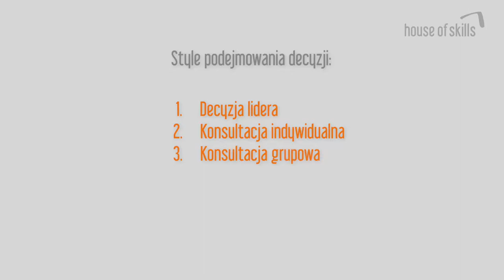Style podejmowania decyzji - Power to Empower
Sprawdź, na co zwrócić uwagę prowadząc facylitację grupową